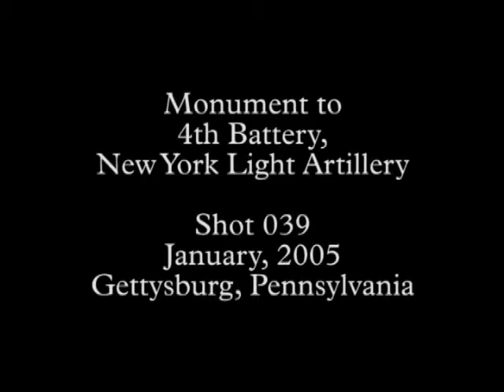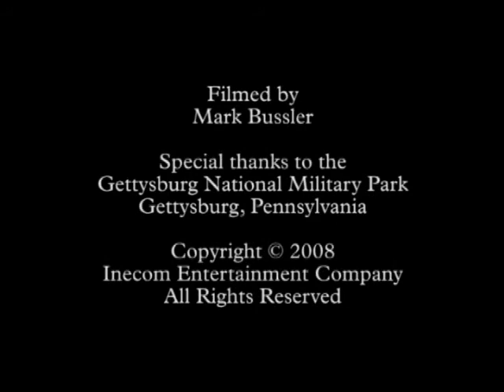Gettysburg Monuments 039 - 4th Battery New York Artillery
Gettysburg Monuments 039 - Monument to the 4th Battery New York Light Artillery on Sykes Avenue just above Little Round Top. This monument stands honoring those who served in the American Civil War from July 1st-3rd, 1863 during the Battle of Gettysburg. Statue is at the Gettysburg National Military Park in Gettysburg, Pennsylvania.

This series of b-roll footage from the Civil War Minutes documentary series (on DVD) is like a virtual battlefield tour of this historic American national park. Planning a vacation to Gettysburg? You should. Get a glimpse of the historic monuments here during the winter months.